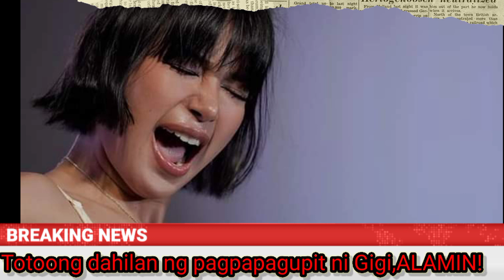Ito pala ang TUNAY na dahilan kaya siya NAGPAGUPIT!! | GIGI DE LANA